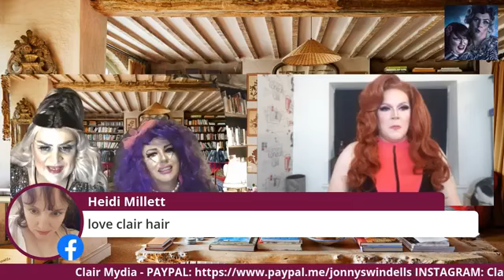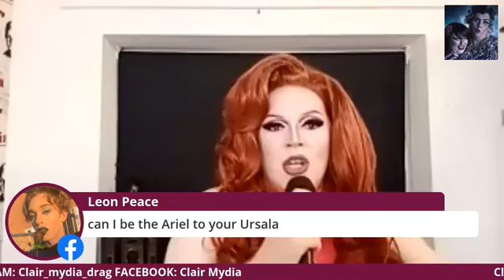Live Lounge @ Martinique Manor Ep 7 - 17th October 2020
Lady Martinique & Peppa Sprey bring you their weekly dose of fun and frivolity with their Guests -  Phippipa Mann & Clair Mydia. Enjoy!!!